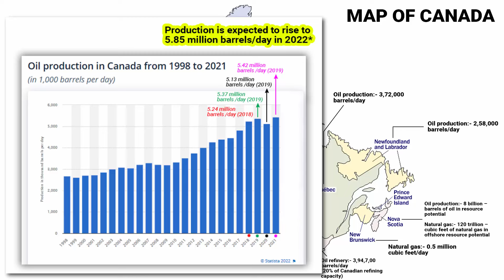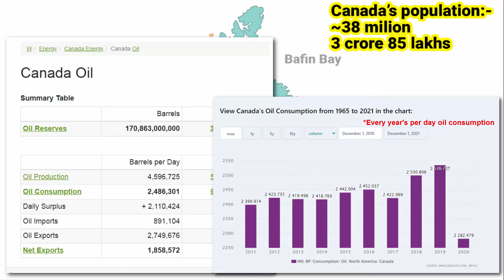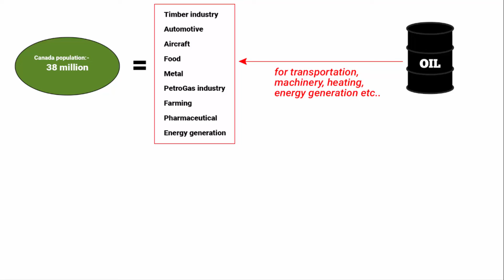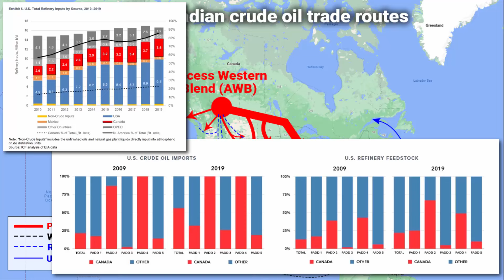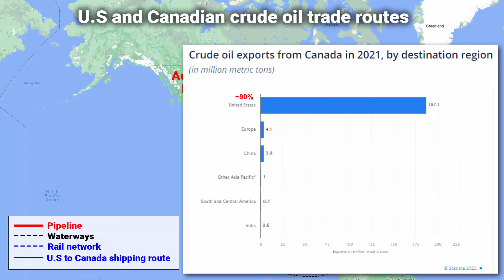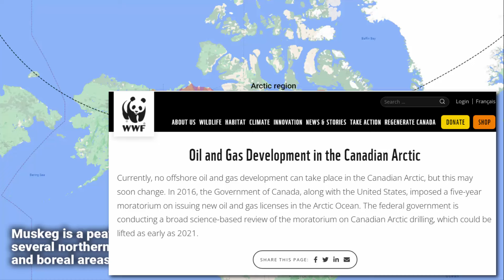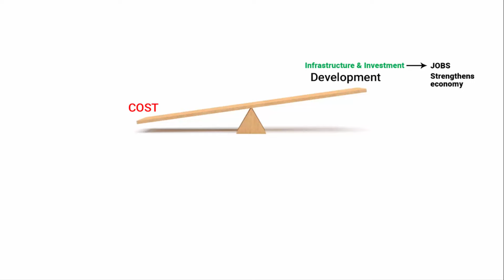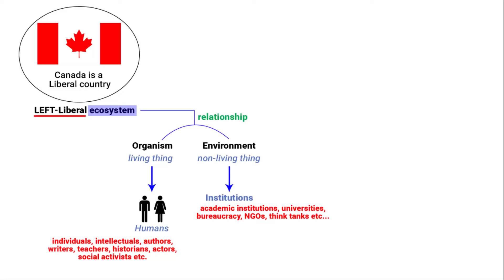Why Canada produces so little oil | US Canada relations | oil & gas industry, economy, environment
In this video we are going to understand Why Canada produces so little oil despite having huge oil reserve why can't Canada produce as much oil as the United States?